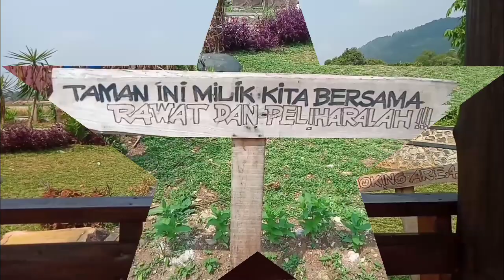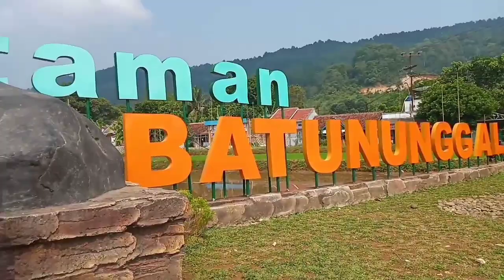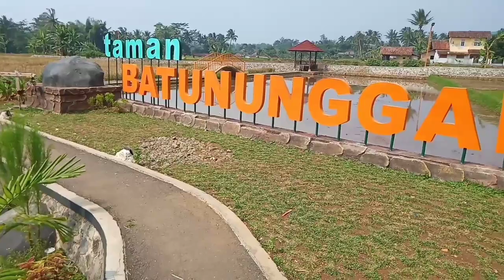Jalan-jalan ke taman BATUNUNGGAL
Kali ini saya jalan-jalan ke taman Batununggal.
taman BATUNUNGGAL beralamat di
jln.raya karang tengah no.388 Batununggal
Kec.cibadak sukabumi Jawa Barat..